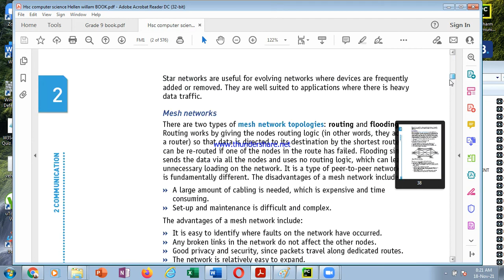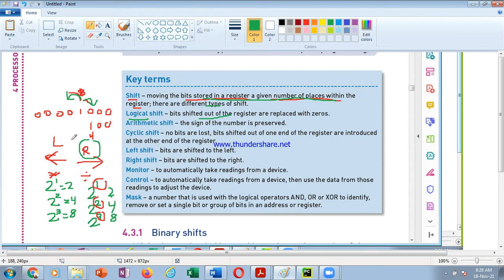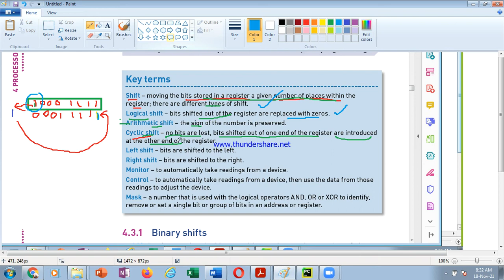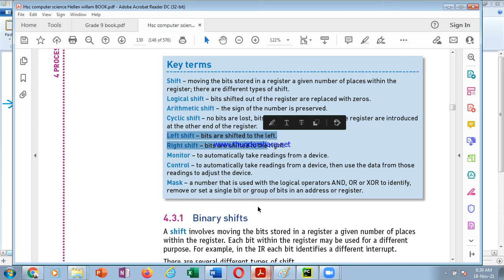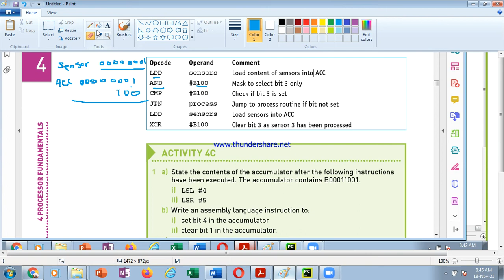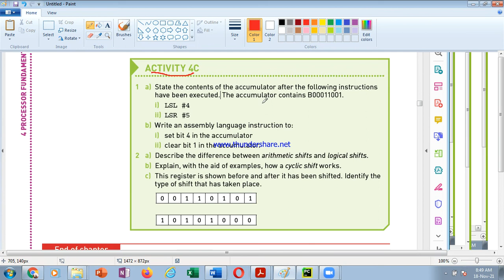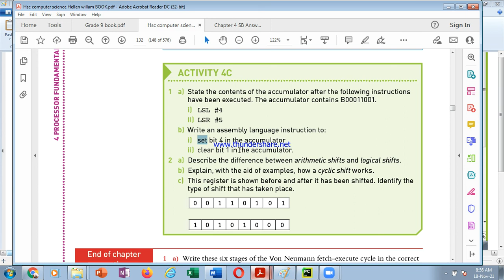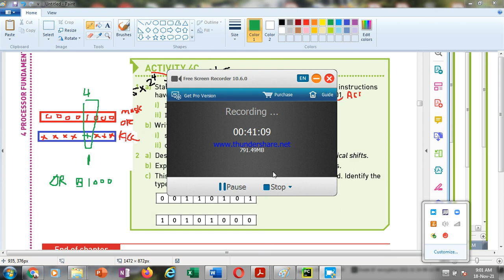G 12 piton paper 1 bit manipulation 2021 11 18 08 20 46